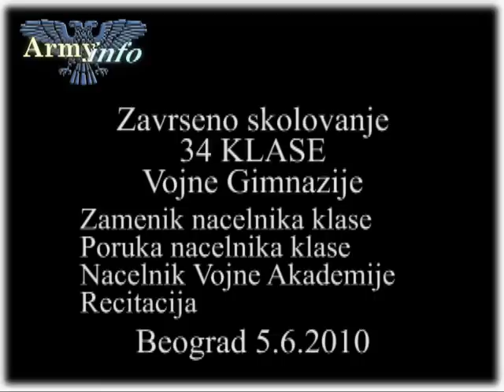Kraj skolovanja za 34 klasu VOGI - kraj